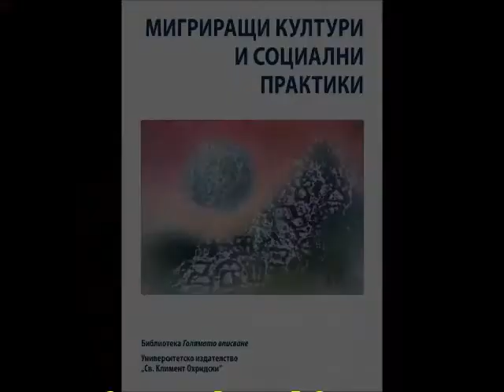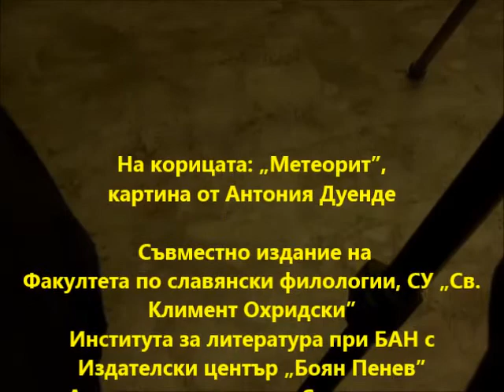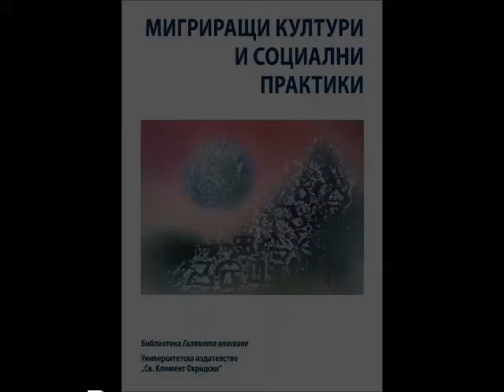МИГРИРАЩИ КУЛТУРИ... Академичен кръг по Сравнително литературознание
Редактор Елка Миленкова, предпечатна подготовка Георги Иванов.
На корицата: „Метеорит", картина от Антония Дуенде.
    Съвместно издание на Факултета по славянски филологии, СУ „Св. Климент Охридски", Института за литература при БАН с Издателски център „Боян Пенев",
Академичния кръг по Сравнително литературознание.
Видео-запис: Арт Бивалици Книжарница books.slance.eu